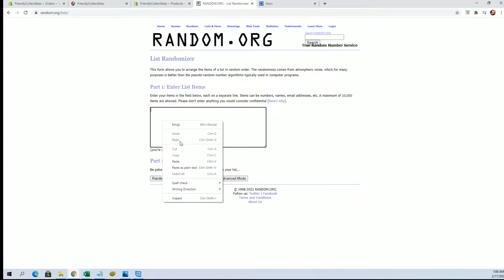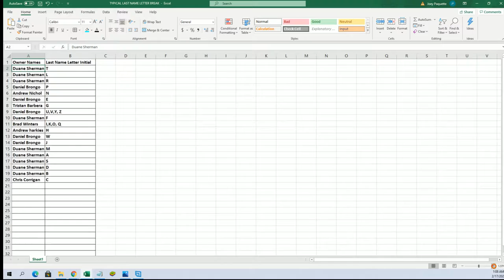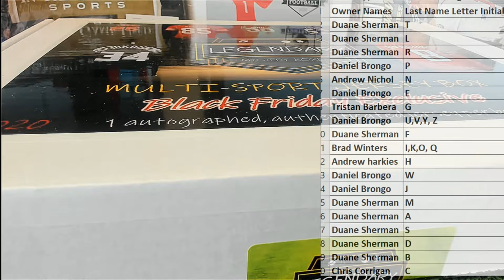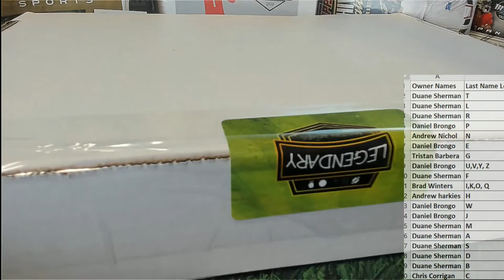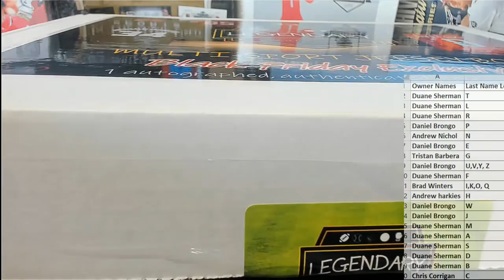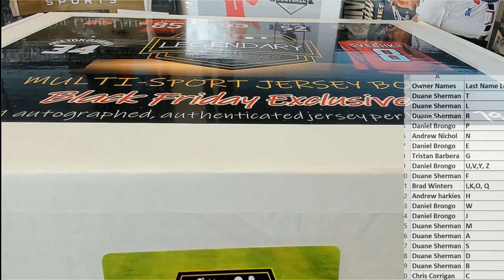2020 Legendary Mystery Box Multi Sport Jersey Black Friday Exclusive ID LMBBLACKFRI103